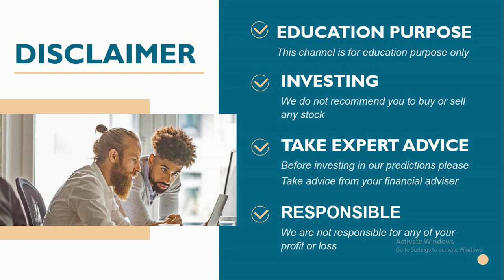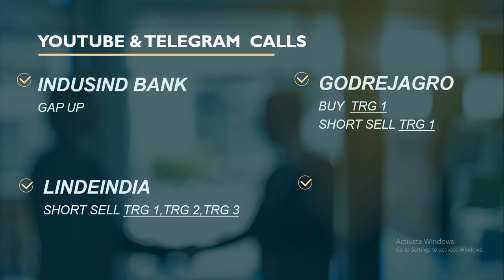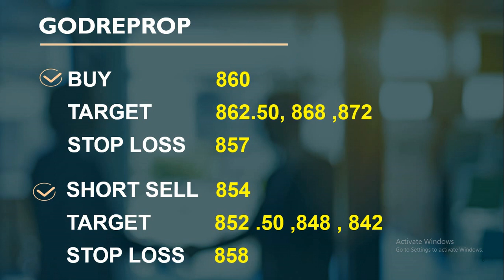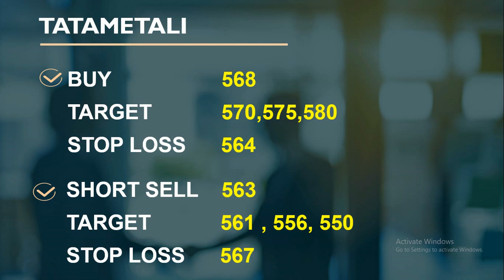intraday calls for 26 August 2020 |intraday stocks for tomorrow| best socks for intraday trading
26 august 2020 stocks level
26/08/2020
intraday calls for 26 August 2020
|intraday stocks for tomorrow|
| best socks for intraday trading
You will get the following benefits :
1.Free Demat Account
2.Zero Equity Delivery
3.₹20 Per Order in Intraday, commodity and currency
4.Limit Upto 48 Times
5.MTF Facility Available
6.30 Years Of Trust